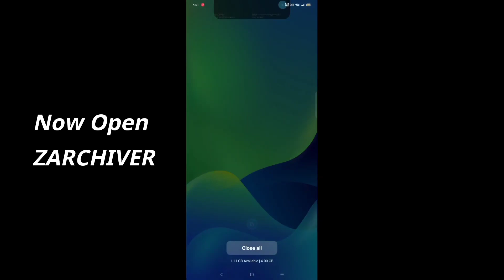How To Get Free Unlimited Coins & Diamond In DLS 22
⚠⚠Copyright Desclaimer⚠⚠
If you want to upload this Creation Into your channel you Must Use My Download Links into your video Description & Give Respective Corresponding Credits. If you do not you will be Denounced By Copyright.